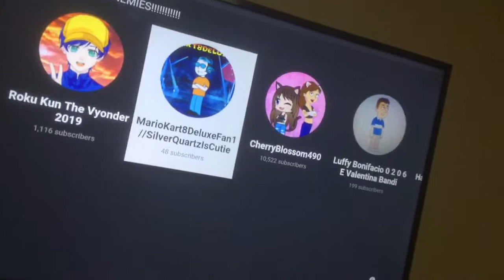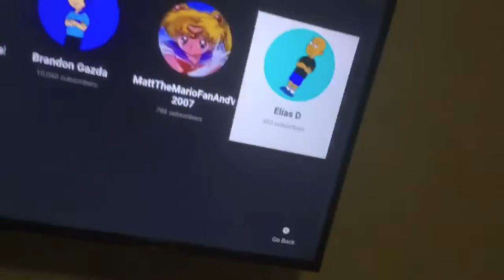Me ranting on Bongo UTTP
Note if you like this user I respect your opinion. And if you hate this user as much as me and CharlieBrownAndCaillouYesBongoNo I respect your opinion.